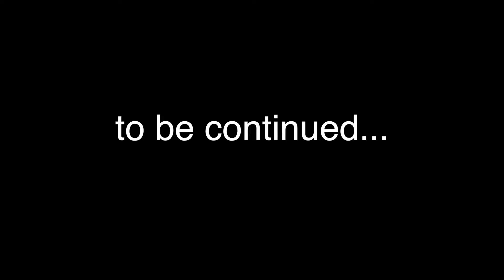Home on wheels: the search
Join Colleen as she visits Prestige Jayco, and tries to decide which caravan (or motorhome) she wants to take on her next trip.

thanks to Tony Naylor for 'the highway, and Casey for the edit!